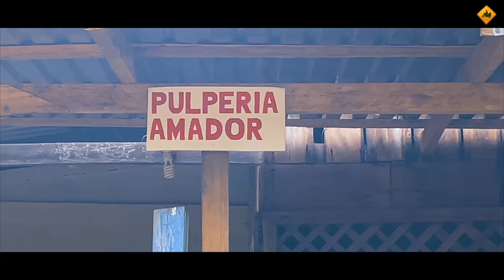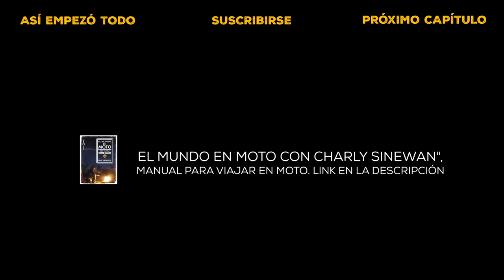Me METO en PROBLEMAS con SOY TRIBU (S20/E25) VUELTA al MUNDO en MOTO con CHARLY SINEWAN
Sigo avanzando con SOY TRIBU por Honduras, por un camino cada vez más complicado que nos va a poner a prueba, tanto física, como mentalmente.
Mucho barro, ríos, caminos destrozados por las lluvias y pendientes, que aunque la cámara no capta, nos complican la vida con los 300 kilos de moto y equipaje.
¿Qué puede salir mal? Pues todo o nada. Veamos
Gracias por tan buena compañía
Seguimos

Charly